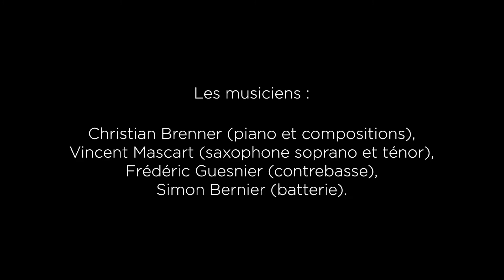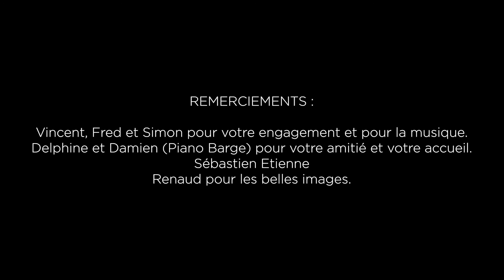Christian Brenner Art Jazz Quartet Bretagne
ART JAZZ BRETAGNE PRÉSENTE

QUARTET CHRISTIAN BRENNER
Avec :
Christian Brenner (piano et composition),
Vincent Mascart (saxophones),
Frédéric Guesnier (contrebasse),
Simon Bernier (batterie).

Christian Brenner est pianiste et compositeur et a enregistré trois albums sous son nom.
Ce quartet tourne en région Bretagne depuis 2021, ces compositions inédites feront parties du quatrième opus sera enregistré en mai 2022 à Bruxelles. IChristian Brenner est un membre actif de la communauté jazz parisienne, fondateur du célèbre jazz-club, le Café Laurent , il est installé à Quimper depuis 2018. Il crée l’association Amalgammes en 94, il en est le directeur artistique et s’occupe du collectif de musiciens (plusieurs centaines d’artistes jazz de haut niveau).

Enregistré le mardi 24 août 2021,
Au Piano Barge de Vannes (56)
Prise de son et vidéo Renaud Martinez